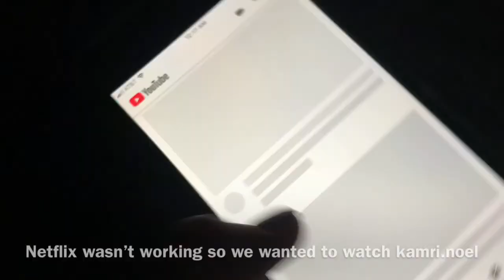Instagram Followers Control Our Day